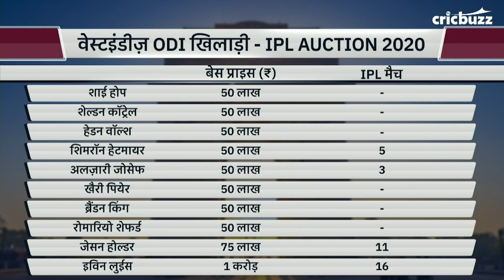West Indies के कौन से खिलाड़ी की IPL Auction में होगी सबसे ज्यादा मांग - Cricbuzz LIVE हिन्दी पैनल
IPL Auction में पिछले कई वर्षों से West Indies के खिलाड़ियों की रही है सबसे अधिक मांग.

Cricbuzz LIVE हिन्दी पर Ajay Jadeja और Virender Sehwag ने बताया कौन होंगे वो खिलाड़ी जिन पर होंगी सभी टीमों की नज़रें।